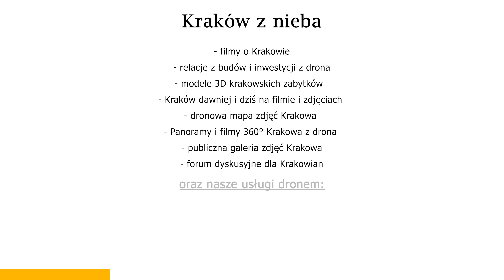S7 Węzeł Mistrzejowice. Jak powstaje najdłuższa estakada w Polsce?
☕ Wsparcie mojej pracy możesz zrealizować za pomocą trwającej zbiórki ❤️ lub

👉 * Zapraszam na film o największej w Polsce estakadzie powstającej metodą nasuwania podłużnego. Odwiedzimy Węzeł Mistrzejowice na drodze ekspresowej S7 Widoma, gdzie szczegółowo przedstawię proces budowy estakady i wyjaśnię, na czym polega technika nasuwania podłużnego. Film powstał we współpracy z firmą Gulermak. Zapraszam!

👉 A tutaj możesz pomóc w rozwoju tego kanału i wesprzeć mnie w serwisie Patronite

👉 Małe i duże firmy zapraszam do współpracy polecam swoje usługi z drona; tworzenie modeli 3D, zdjęcia i filmy, dokumentacja budowlana, panoramy 360, fotogrametria z drona.

00:00 Wstęp
01:05 Estakada
03:11 Co to jest budowa metodą nasuwania podłużnego?
05:25 Wytwórnia segmentów przy ul. Łowińskiego
07:00 przyspieszone filmy poklatkowe z nasuwania estakady
09:47 Co to jest awanbek i do czego służy?
11:38 Parametry kluczowe budowy i podsumowanie